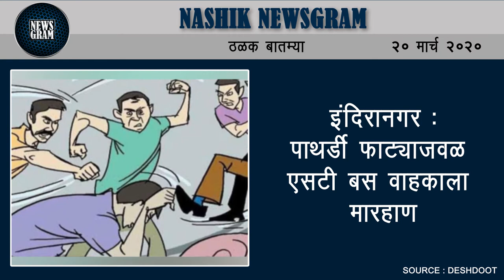शहरात 20 लॉन्स, सेल चालकांवर गुन्हे दाखल | Nashik Newsgram | 20 Mar 2020